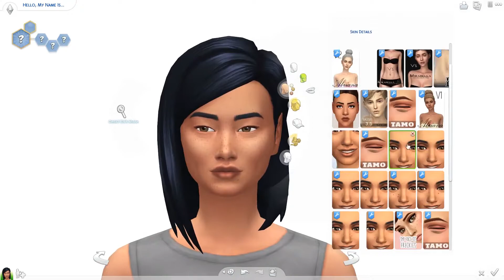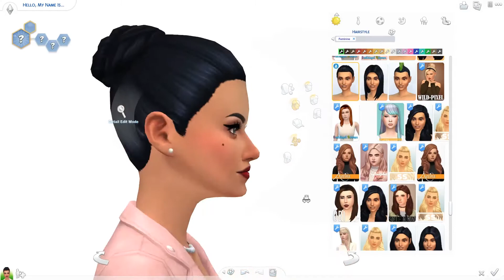Power Of CC || The Sims 4: Create A Sim + FULL CC LIST 💋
Hey guys and welcome back! I have for you all the Power of Custom Content tag created by Kaleidow, I hope you all enjoy!

If you want to get notified when I upload a video, hit the “bell” 🔔  icon above and you can get more regular phone or email notifications!

Hey Everyone! I'm SpringSims I create a variety of sims gameplay videos from the let's plays, create a sims, speed builds and much more! I hope you all enjoy my channel.